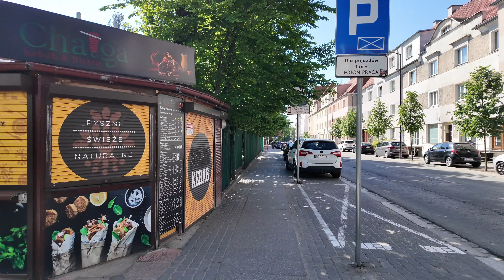Opole, Poland 2024 - Sunny Day 4K Walking Tour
Czwartkowy poranek w Opolu. Spacer ulicami miasta w słoneczny dzień.